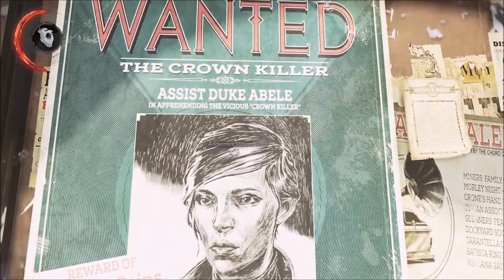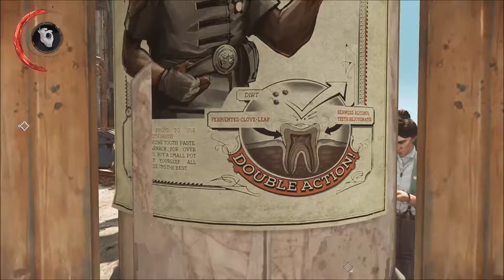Let's Play Dishonored 2 - 04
Karnaca is something else...